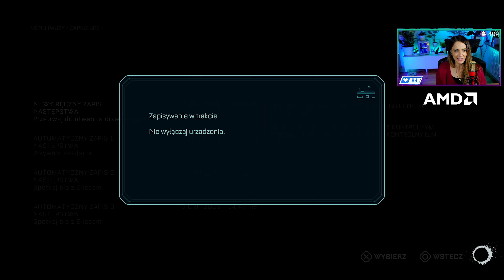The Callisto Protocol - UrQueeen full gameplay 4K PL part #5 NORMAL GRĘ W ŁAPANEGO horror game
Nowa seria z: The Callisto Protocol  ODC. #5 NORMAL GRĘ W ŁAPANEG - FULL Gameplay 4K UrQueeen - horror game

CODZIENNIE 17:00 - kolejny odcinek
Kolejny rozdział Następstwa, holo projekcje prawdy, dziwny przypadek, trudniejsze walki i potwory.